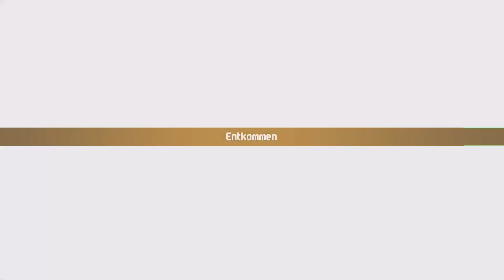Folge 97 - Ein kniffliges Rätsel - Chained Echoes LP deutsch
dieses Rätsel hat es in sich. Die ersten waren noch ganz locker, aber hier ziehen die Rätsel merklich an.

Viel Spaß
Benner